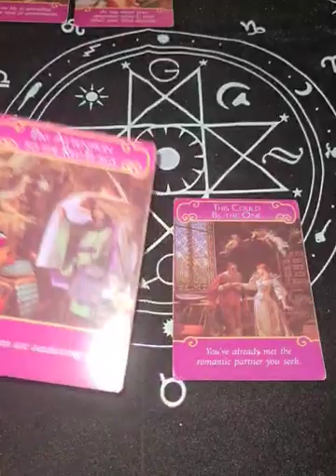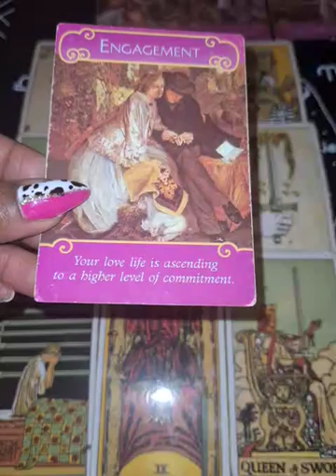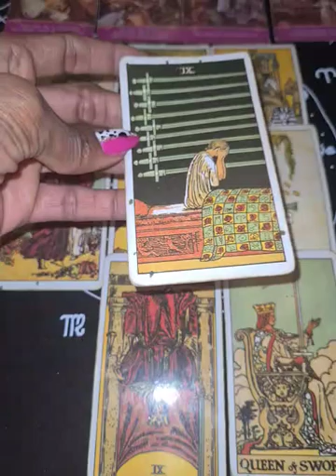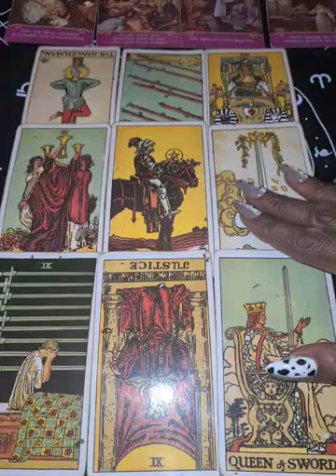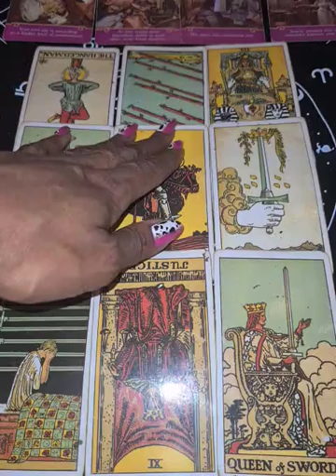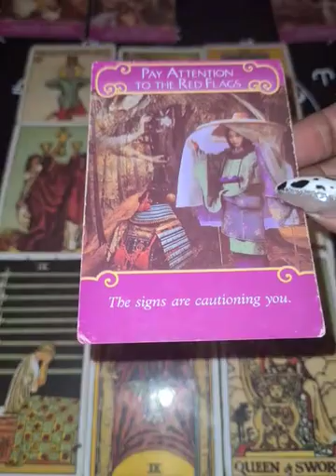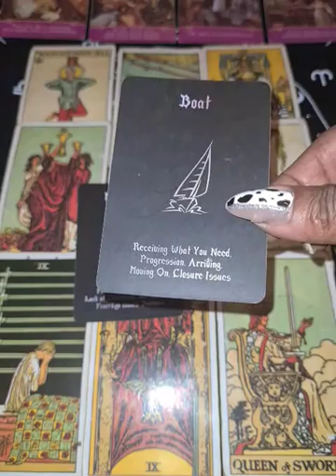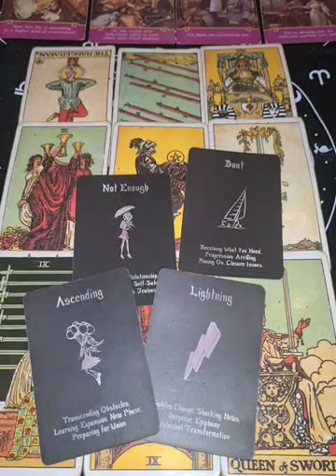CANCER♋Neglecting U Was Only Self-Sabotaging Themselves Becoz Turns Out U Are The One😖😥💘KARMA!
Cash.app/£TheEssenceofLife88